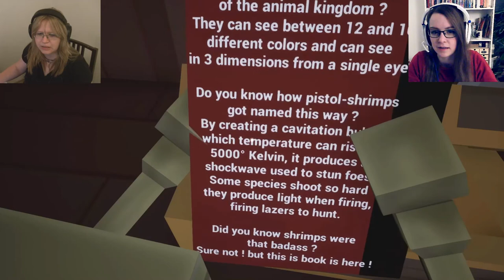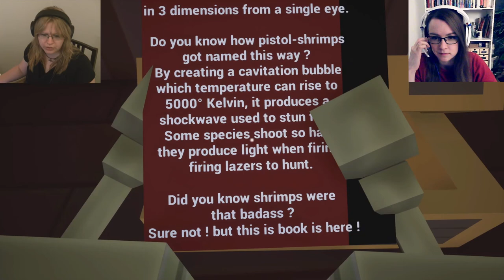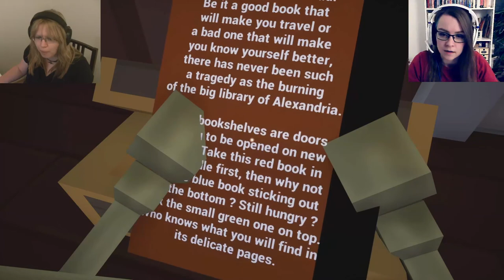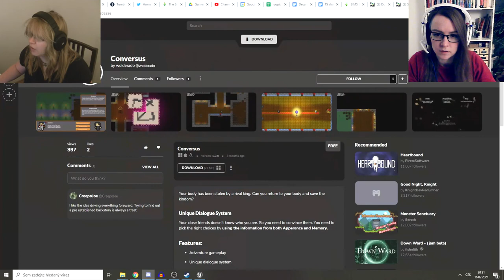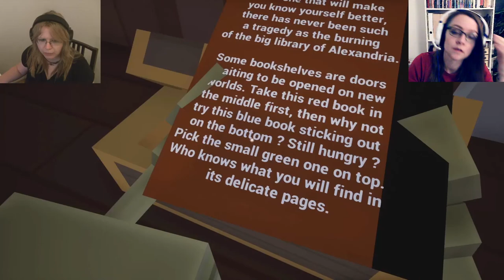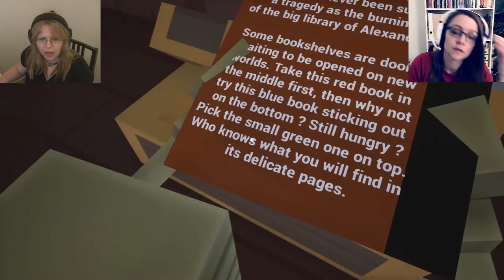Sundial and the geography challenge 💀 To Be Headed Or Not To Be #6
Finally passed the corridor and now we have to split up, one became a librarian and the other one is explorer :D Sounds familiar? :D

(every Thursday)

Discord! For colab and playing together!